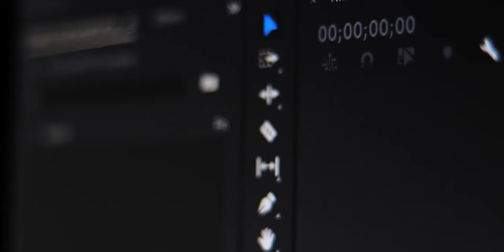My Year 2019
My Year 2019 was a great year! Can't wait to see what 2020 has invisioned for us. I hope you guys enjoyed! Have a wonderful night or day whenever your watching this. Peace!